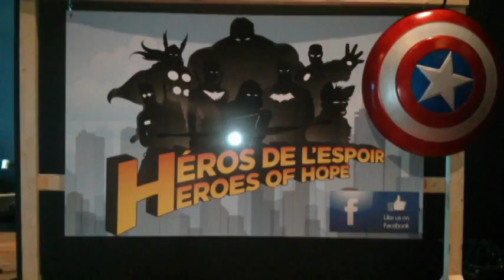les heros de l'espoir vous presente le salon de l'autisme / heroes of hope